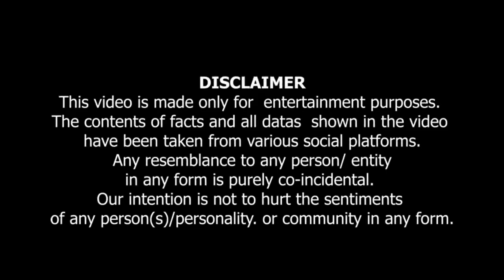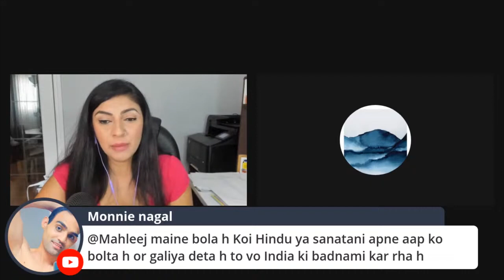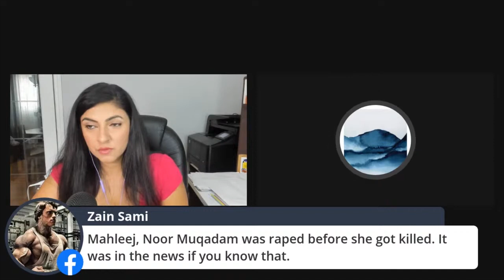Mahleej Ka Tooniyon Ko $500 Ka Challenge